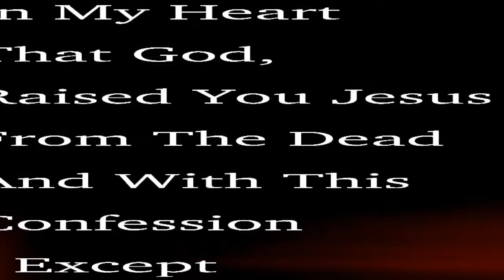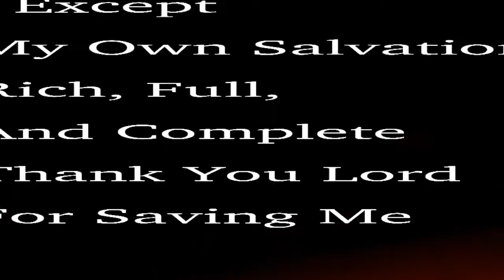Cyber Communion with the Greater Open Door Network of Churches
Pastor Daniel Garrett preaching the virtual Communion Service for the Greater Open Door Network of Churches. The Message is entitled "Get Me To Jesus"